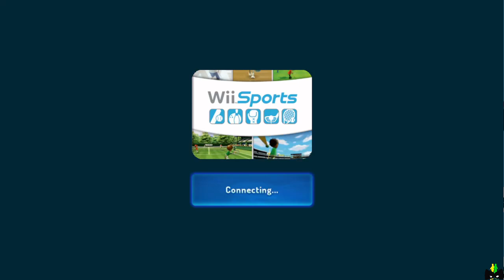Wii Sports - VRChat （WIP）